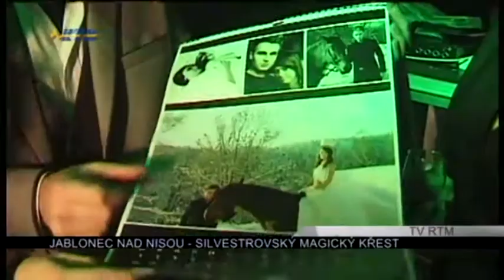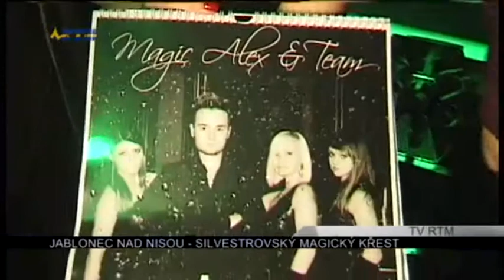MAGIC ALEX & Team - křest kalendáře " POCITY " 2013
Křest proběhl 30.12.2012 v Jablonci nad Nisou v Klubu Woko